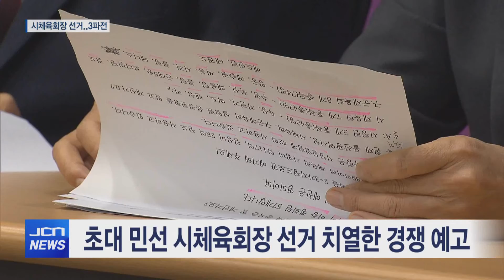[JCN]초대 민선 시체육회장 3파전...적임자는?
초대 민선 울산광역시 체육회장 선거가
다음 달 7일 치러집니다.

이번 시체육회장 선거에 3명의 후보가 출사표를 던졌는데
이들은 오늘(12/30) 울산시청 프레스센터에서
공동 기자회견을 가졌습니다.

후보들은 모두 열악한 재정 문제 해결과
내후년 울산 전국체전의 성공 개최 등에 한 목소리를 내며
저마다 자신이 적임자라고 강조했습니다.